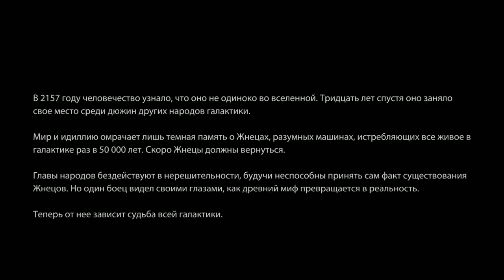Mass Effect 3 (Women)► НОВОЕ НАЧАЛО ► №1